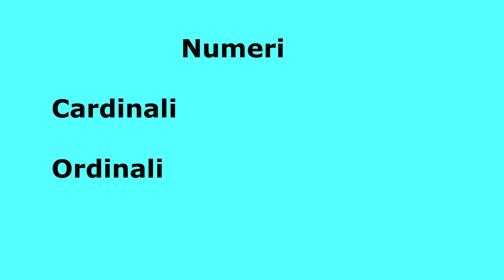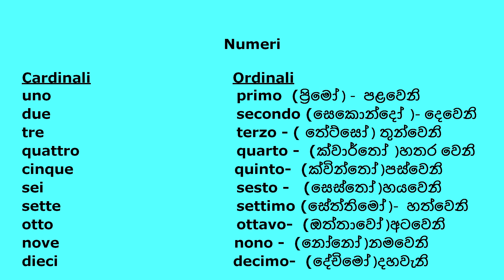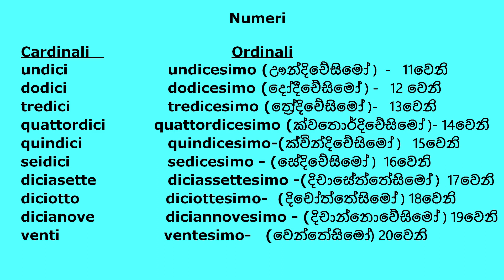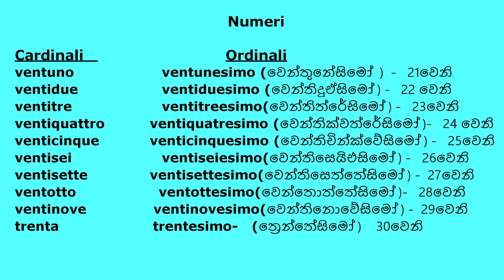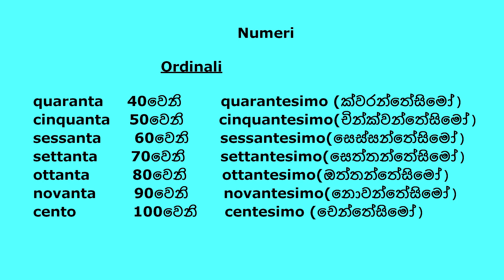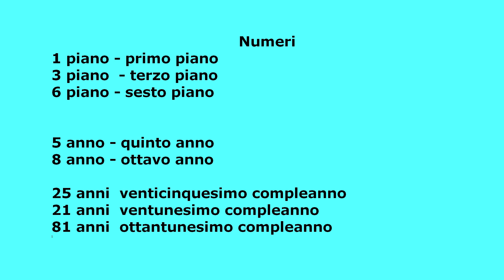Numeri cardinali e ordinali italian ,lesson 14 (පාඩම 14)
Numeri cardinali ordinali ගනන් කරන ආකාරය